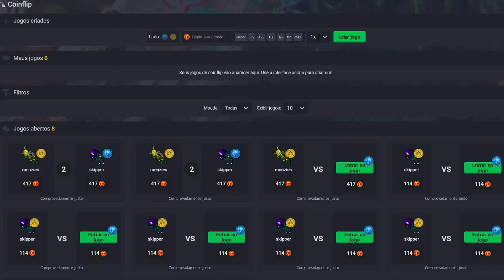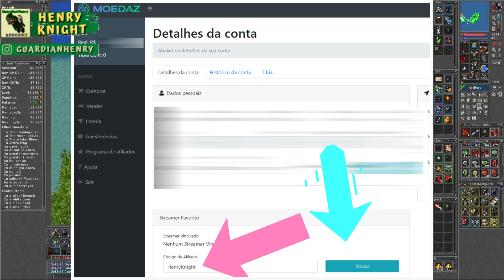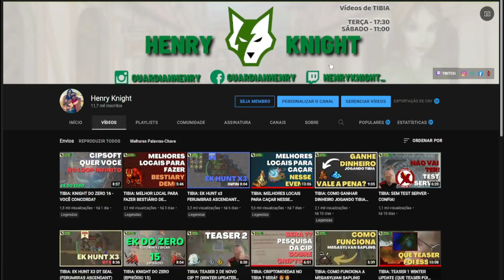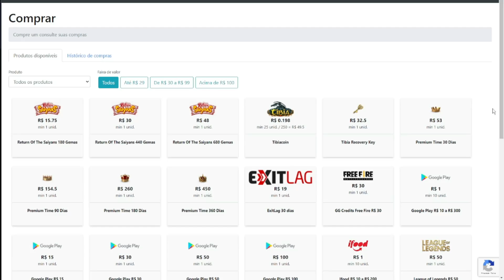TIBIA QUESTS #20 COMO FAZER A DISCOVERER OUTFIT COMPLETA (MEASURING TIBIA QUEST)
Salve galera, beleza? Nesse vídeo vou ensinar como fazer a quest da Discoverer Outfits, a Measuring Tibia Quest.

💎 TIBIA COINS : Guardian'Henry
🎁 BTC: bc1qjyukysp4hftu7q74s5fnsxqf68p39gwf7t3nkt
🎁 ETH: 0xded797930B3A5a7018aEdf0a77CE3400fce29347
🎁 BNB: 0xded797930B3A5a7018aEdf0a77CE3400fce29347